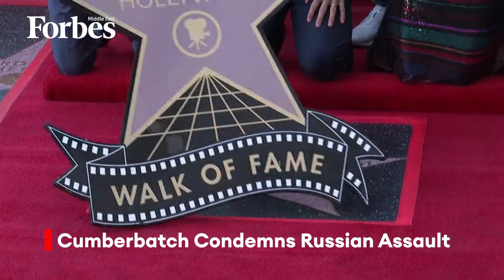Benedict Cumberbatch Speaks Out Against Russian Invasion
British actor Benedict Cumberbatch was honoured with a star on the Hollywood Walk of Fame. The actor took this opportunity to speak out against Russia's invasion of Ukraine.